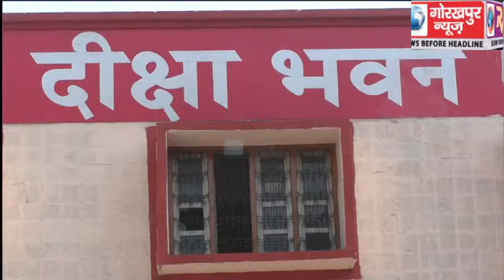यूनियन बैंक ऑफिसर्स एसोसिएशन पूर्वी उत्तर प्रदेश इकाई के त्रिवार्षिक परिषद का हुआ समापन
यूनियन बैंक ऑफिसर्स एसोसिएशन पूर्वी उत्तर प्रदेश इकाई के त्रिवार्षिक परिषद का हुआ समापन, अध्यक्ष देवाशीष घोष द्वारा बैंकिंग उद्योग संबंधित विभिन्न मुद्दों पर दिया गया जोर